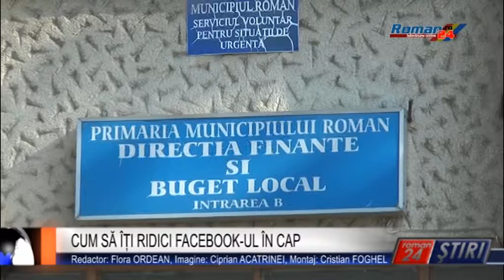CUM SĂ ÎȚI RIDICI FACEBOOK-UL ÎN CAP